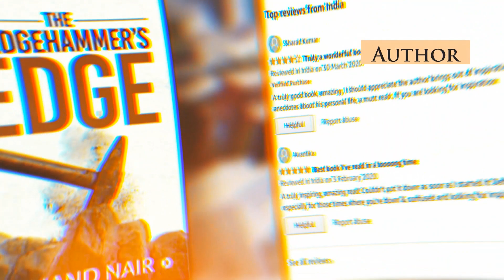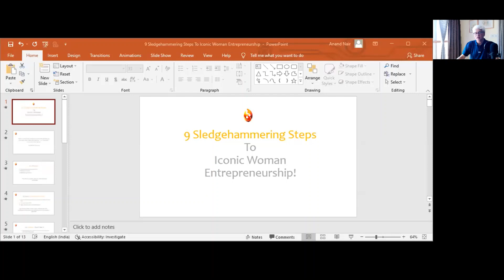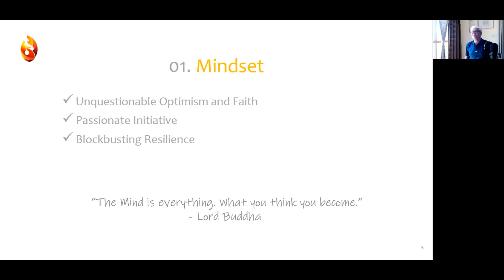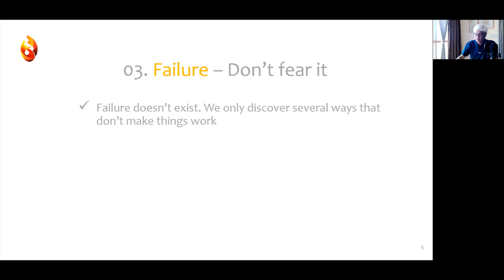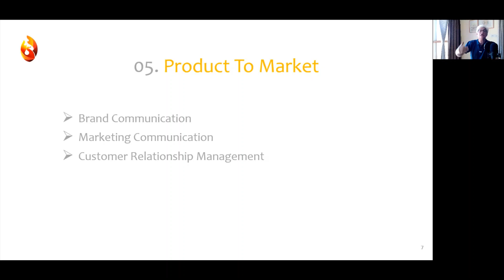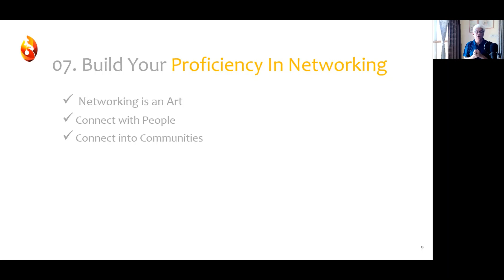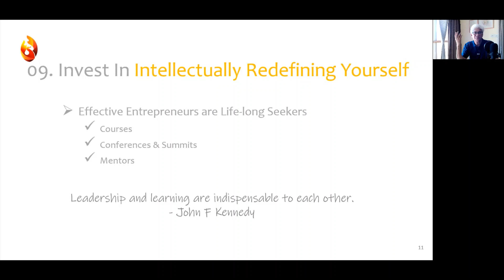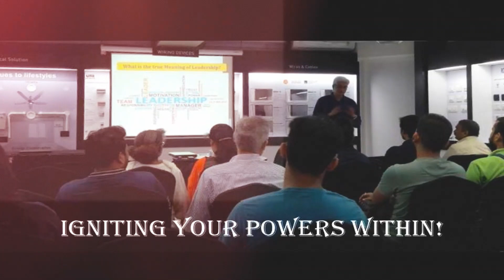9 Sledgehammering Steps To Iconic Women Entrepreneurship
My tryst as a Women Entrepreneurship Incubator began towards the end of 2016 when I hosted my first ever Women Entrepreneurship Summit in Bangalore, India. Subsequently in 2017 I hosted two more summits in Mysore and Chennai which were absolute roaring successes!

Since then I have never looked back and have had the pleasure of mentoring a large section of women entrepreneurs in India.

For me, it was a fascinating experience working with them. The Resilience against all odds. The Die-hard Attitude. The Multi-tasking Abilities. And most of all their Emotional Quotient was mind-blowing!

The 9 Steps to Iconic Women Entrepreneurship are just a few of those tips that have worked wonders for my WEs. Of course, there are many more. But I guess for this traverse, it's a good enough foundation to settle on and to begin with.